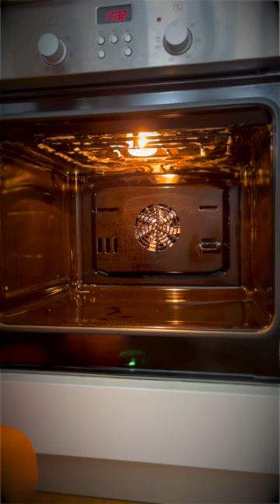No more scrubbing for hours - oven easy opening feature makes cleaning a breeze!